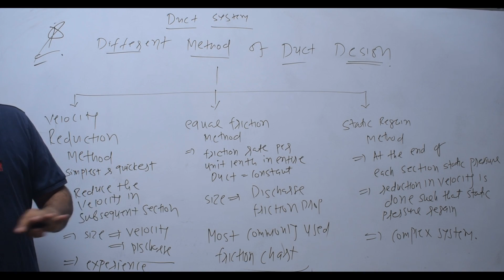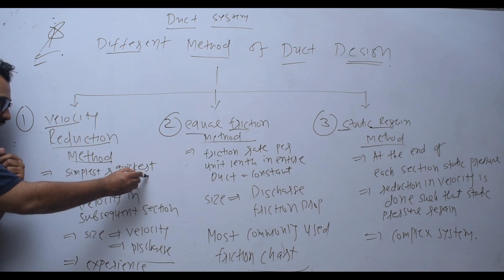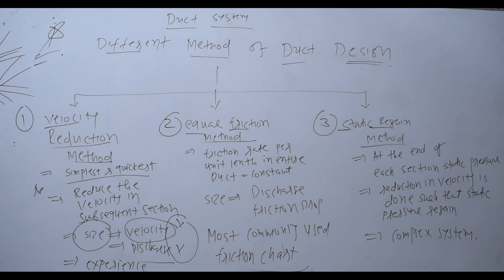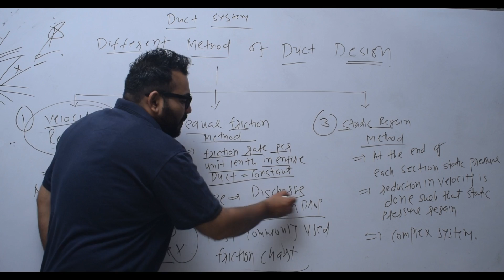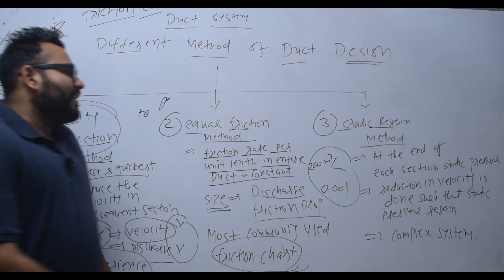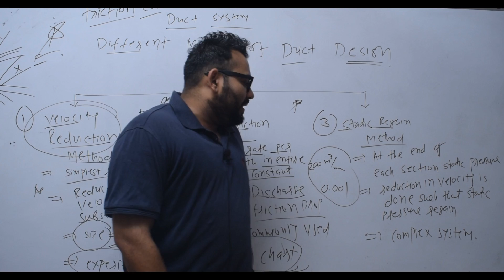PART 4 DIFFERENT METHOD OF DUCT DESIGN